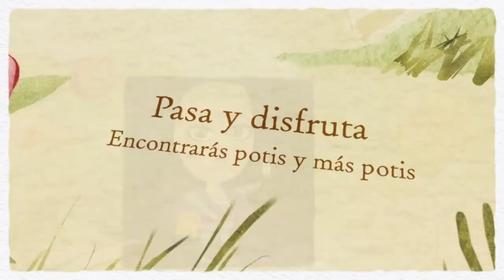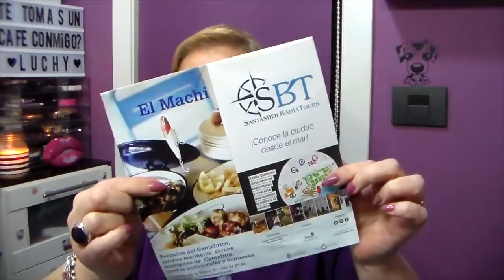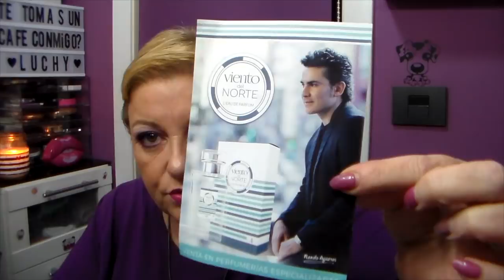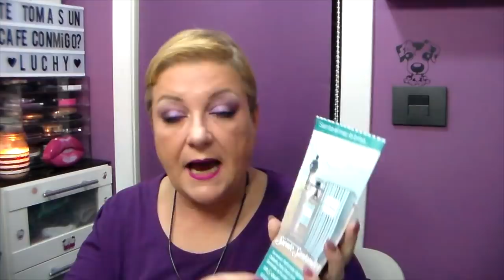PERFUMES, COMPRAS L'AROMATECA + RESEÑA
Os trigo unas  compras de perfume en  L'AROMATECA + RESEÑA del perfume, espero que os guste